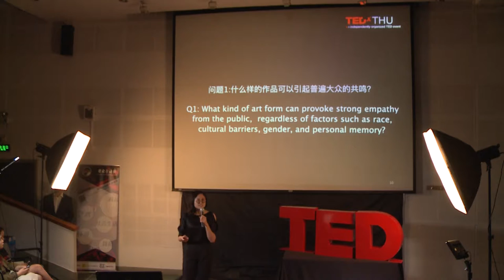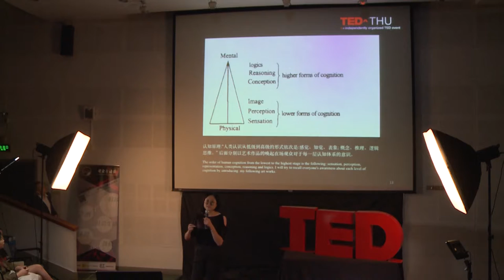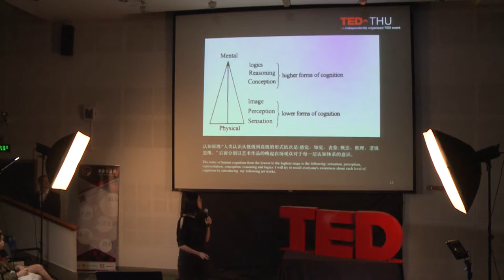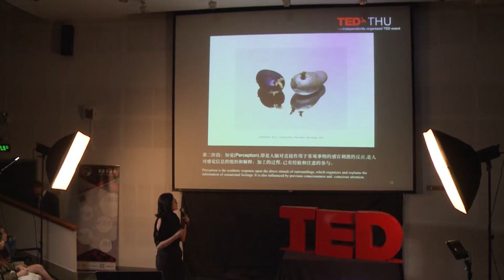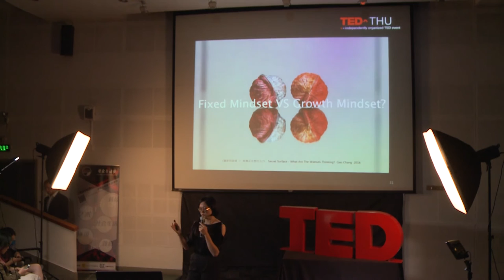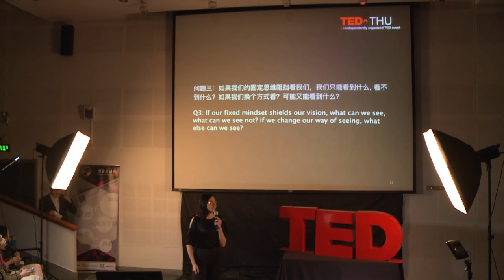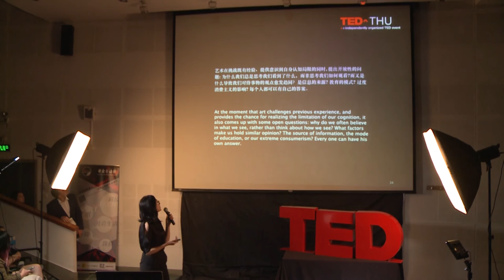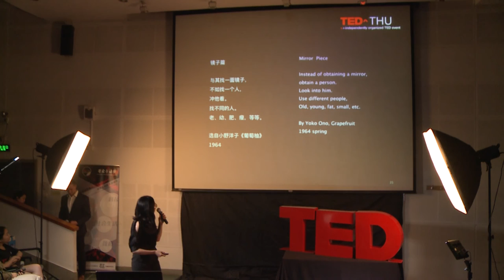[TEDxTHU] GAO Chang | 'Uncovering' Conference 2016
This is the video of TEDxTHU 'Uncovering' Conference 2016, where GAO Chang talked about the relationship between art and the level of cognition.